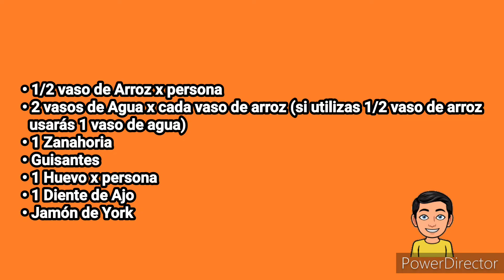Arroz 3 Delicias que te hará olvidar el Arroz a la Cubana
Hola Mortier@s, hoy hacemos un arroz 3 delicias, que una vez que la hagas, no querrás volver a hacer arroz a la cubana.

La receta no es totalmente oriental, ya que ellos utilizan arroz largo y tienen sus maneras de cocerlo